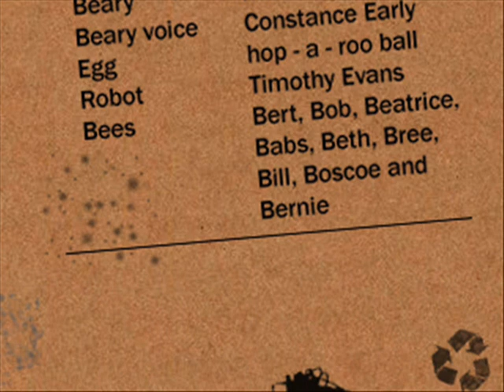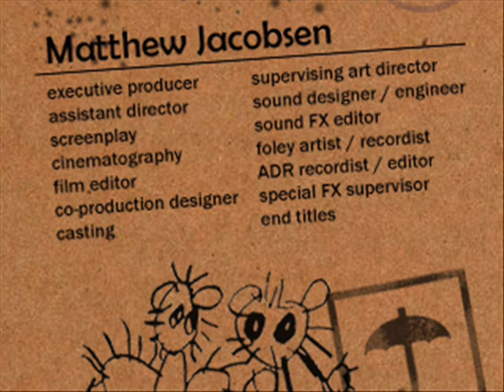the Egg and the Robot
As Beary and Egg enjoy a quiet morning, a stranger arrives and causes a stir.